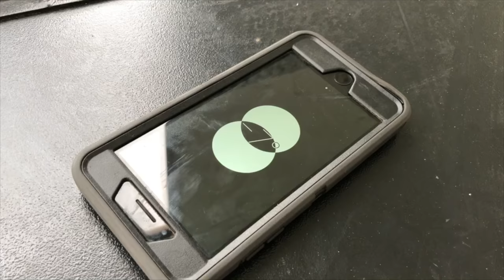Devastator 7 Degree Loading Angle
Here we are testing two cars that have a 4" ground clearance from the factory. They both loaded w/ no boards or assistance. Easy as 123 with the lowest load angle roll back in the market. The Detroit Wrecker Devastator has the lowest Deck Height as well.
 All units are sandblasted and powder coated and overbuilt every step of the way.

All Detroit Wrecker products feature "No Plastic Wear Pads In The Wheel Lifts" We weld strips of steel to compensate for the gap between them. This makes the W/L Inner Tube stronger and no rattles!
All Devastators feature a Lifetime Warranty on:
* Control Handles, Rods & Tray - All our units have Aluminum 1/2' Thick Handles that feature a grease fitting, bronze oil-lite bushing, pin eye seal, stainless steel rod, stainless steel control hoods, stainless steel control rods, stainless steel control tray.

*Bed Locks - These bed locks have obvious advantages w/ longer loads. Turning a 19' Bed into a 21' when & if needed by not having to slide the bed all the way forward into its locks.
Another great feature is the lack of rattles from the equipment. Nothing like our competitor. 10x quieter and WAY smoother ride.

* Pins and Bushings - Notice in the previous videos how you can tighten the slop from wear & tear on your T Bar & Bed Pivot.

* Bed Pivot Pins - are simply big nuts & bolts grade 8.Wheel Lift uses our signature 2 Pin System. Also, notice the bronze oil-Lite Bushings 1/4" Thick! Oil is impregnated into the bushing. This translate to a longer service life & less maintenance for you the customer. This makes our unit far superior to the rest of the competition. Other units require pin, bushing or major component to be replaced over time frequently. Our unit is designed to last forever! Here is a video to better explain

* Cylinders Pins - Every Cylinder Pin offers a seal. It features the same seal as a hydraulic cylinder has. Otherwise known as the "Wiper Seal". This keeps all dirt and road debris out of the area. The seal is really called a pin eye seal and I have attached a video for a better explanation.

* Bed Cross Members - Our beds have cross members that are welded solid to the cross rail or side rail. When cross members cannot move and are welded to this degree, you have the strongest bed that can be made.
Sealing the cross members to the side rails stops any debris or salt from getting inside and rotting from the inside out.
Continuous welds all the way down the side of the bed. Makes this style of bed construction the strongest and toughest on the planet!
Detroit Wrecker builds a bed that is light years ahead of its competition. Our beds are underrated in comparison. All beds are Sandblasted & Powder Coated as well. Giving you a finish that will last a lifetime. Here is video better explaining

* Smooth Ride. Our units have the tightest ride and most pleasing of any unit in it's class. Here is a video that show how tight the Wheel Lift is when shaking it up and down. Does not shake or rattle.